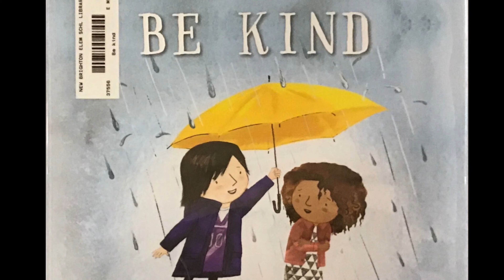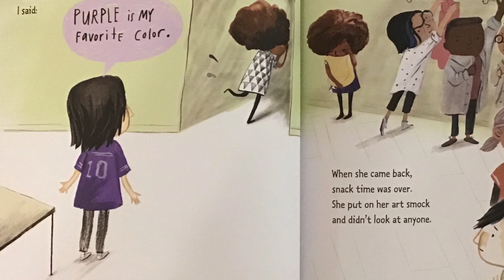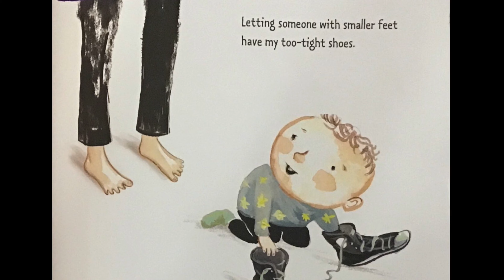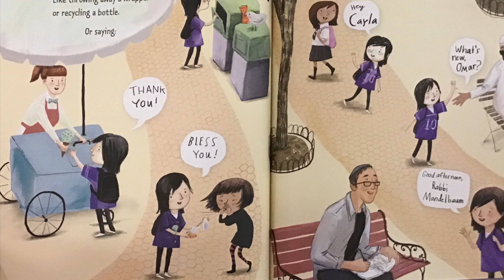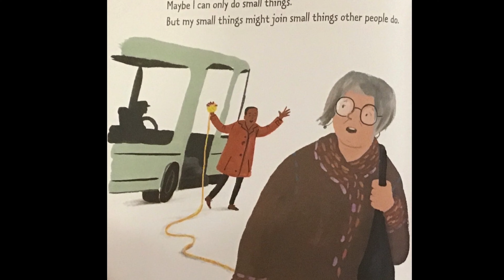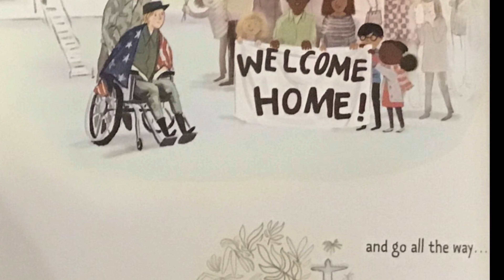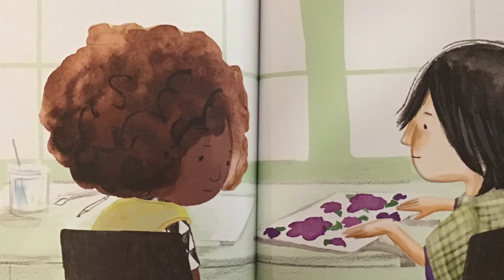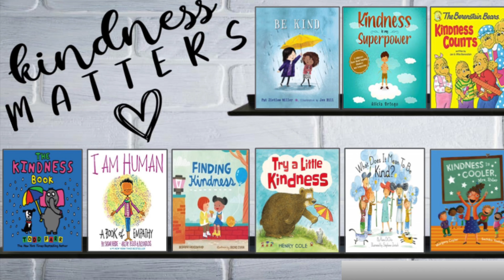Be Kind with Schoology page